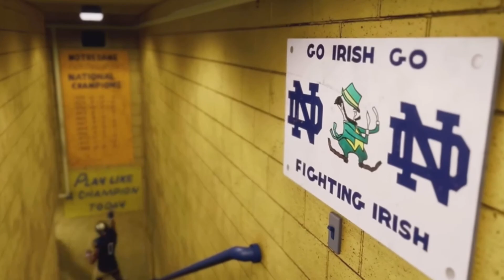My Thoughts On EA College football 25 Trailer🏈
It Looks Pretty good but i wish they just show us the gameplay.